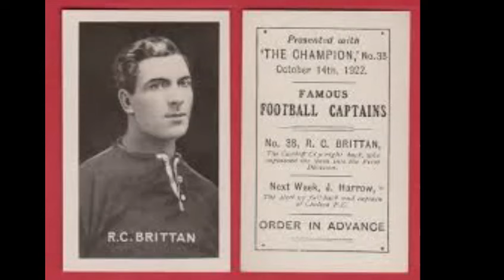History of Cardiff City #3 | w/club historian Terry Phillips | City & Soton where did it all begin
@CardiffCityFC  official club historian Terry Phillips new series as he takes us into a new part of the bluebirds 125 year history each week.

Todays video we learn about the history between Cardiff City and Southampton ahead of the weekend fixture.

Get your tickets for ACE Podcast Nation next CityLegends​​​​ event with the super popular cult hero Willie Boland at the RoseAndCrown​​​​ in Pontypridd​​​​

@CardiffCityWorld daily Bluebirds​​​​​​ content, from the fans for the fans
​as the content, analysis, VLOG & shows won't be uploaded to other platforms(Except Cardiff City Phone In - New obvs who will be live streaming to their FB page)

Follow the Cardiff City Phone In on Socials

Always looking for more fans to get involved. If you want to be involved in this passion project as we build Cardiff City's long over due Fan channel then get in touch AS SOON AS YOU CAN!!!

Don't forget we host and produce hours of podcasts and content every week over on ACE Podcast Nation with rough podcast schedule below all available on this channel unless stated and available to download via the Sports Social Podcast Network including all Cardiff City World content outside of the Vlogs